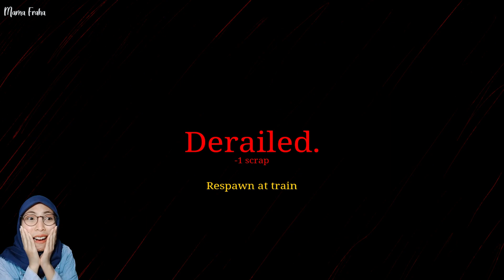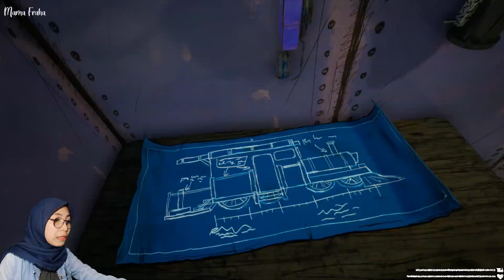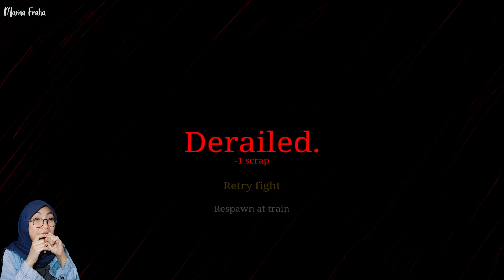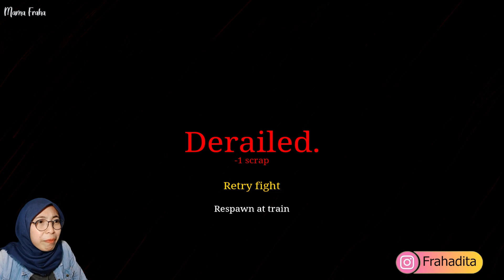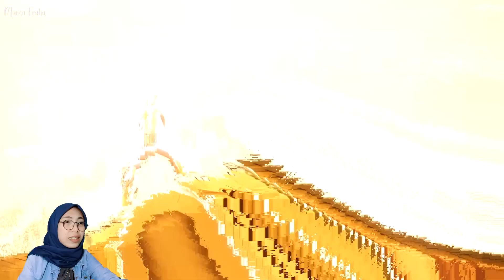Choo-Choo Charles #02 END Gameplay Indonesia - ENDING NYA SERU BGT WOI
Melanjutkan dari episode sebelumnya dimana kita sudah bertemu dan melawan charles. pada episode kali ini kita akan mengumpulkan telur yang tersisa. kita akan melawan charles lagi guys & kali ini charles berubah menjadi lebih buas dari sebelumnya... Cus kita tonton videonya biar ga penasaran...

BTW buat kalian yang mau maninin game "Choo-Choo Charles" kalian bisa download disini:

Choo-ChooCharles
Choo-ChooCharlesWalkthrough
Choo-ChooCharlesgameplay
Choo-ChooCharlesdemo
Choo-ChooCharlesending
Choo-ChooCharlestrueplottwist
Choo-ChooCharlesgameplayindonesia
Choo-ChooCharleshorrorgame
Choo-ChooCharleshorrorindonesia